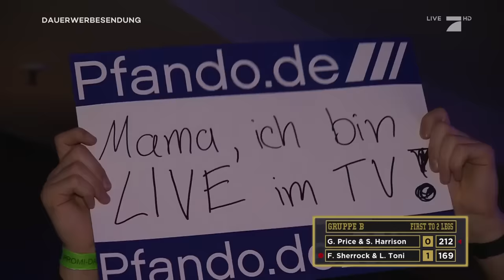Gruppe B: Sarah Harrison & Gerwyn Price vs Fallon Sherrock & Luca Toni | Promi Darts WM | ProSieben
Für Sarah Harrison geht es im zweiten Spiel gegen die einzige Profi-Spielerin bei der "Promi-Darts-WM 2020": Fallon Sherrock. Sie tritt gemeinsam mit dem ehemaligen Bayern-Stürmer Luca Toni an.

An die Pfeile. Fertig. Los! ProSieben bittet zum vierten Mal die internationale Weltklasse-Darts-Elite Seite an Seite mit prominenten Hobby-Spielern an die Scheibe - bei der "Promi-Darts-WM 2020" live aus Bonn. Dieses Jahr kämpfen u. a. der PDC-Weltranglistenerste Michael van Gerwen, Deutschlands bester Dartspieler Max Hopp und Darts-Legende Phil Taylor um den Titel. Wer von ihnen beweist eine ruhige Hand und trifft voll ins Rote?